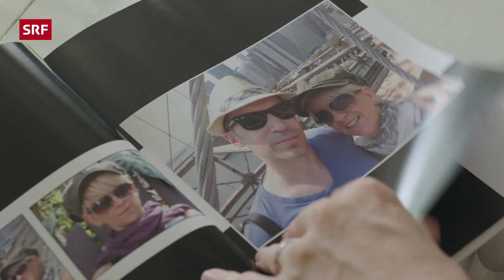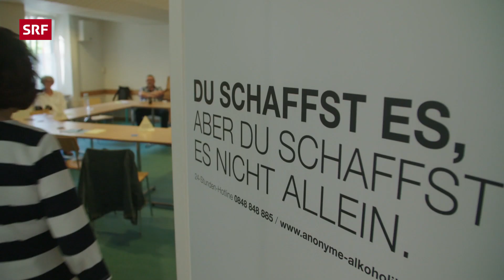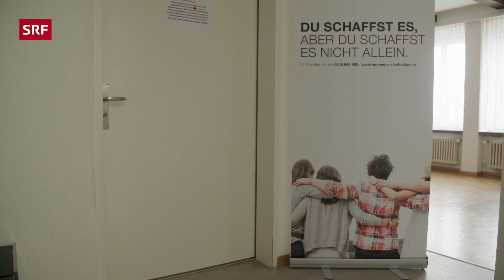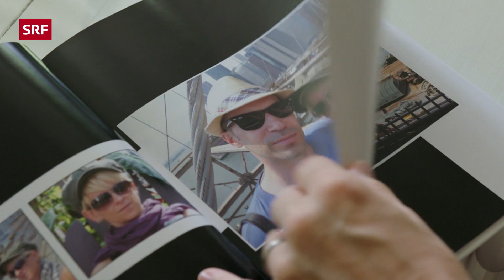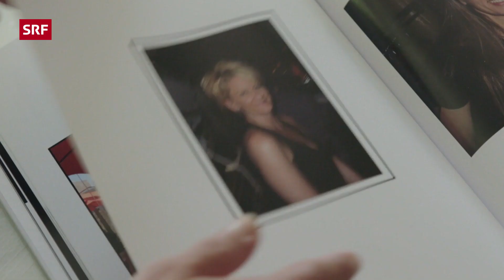Mona Vetsch bei Alkoholikern | Mona mittendrin 2020 | SRF Dok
Mona Vetsch sitzt unvermittelt in einer Runde von Alkoholikern. Die Menschen am Tisch sind anders, als Mona es erwartet hätte. Denn Alkoholiker sind keine Randständigen, sondern mitten unter uns.

Mona lernt Felix kennen, der jeweils mitten in der Nacht einen Schluck Vodka trinken musste, um weiterschlafen zu können. Zwei Flaschen Schnaps konsumierte der Pegeltrinker jeden Tag. Dazu noch «etwas mit Geschmack» – damit meint Felix Wein und Bier. Irgendwann flog das jahrelange Versteckspiel am Arbeitsplatz auf.

Die Alkoholiker-Karriere von Liz begann mit einem Kafi Lutz in einem himmeltraurigen Spunten. Sie war damals 29 Jahren alt und Mutter von drei kleinen Kindern. Im Sog von Alkohol und einem gewalttätigen Mann fiel Liz immer tiefer. Als sie ihren Partner endlich verliess, wurde es jedoch erst richtig schlimm mit der Sucht.

Sibylle ging mit ihren Freundinnen gerne in den Ausgang, stets begleitet von viel Alkohol. Doch während ihre Freundinnen nach und nach aus dem Partyleben ausstiegen, machte Sibylle weiter. Irgendwann ging dann auch sie nicht mehr in den Ausgang: Es war bequemer, gleich Zuhause zu trinken. Jahrelang kaschierte Sibylle ihre Sucht so gut, dass nicht einmal ihr Ehemann mitbekam, dass sie alkoholabhängig war.

Felix, Liz und Sibylle sind heute trocken. Mithilfe der Selbsthilfegruppe Anonyme Alkoholiker haben sie den Ausstieg geschafft. Doch geschätzte 250'000 Menschen in der Schweiz sind nach wie vor alkoholkrank. Eigentlich war Mona überzeugt, dass sie persönlich keine Alkoholabhängigen kennt. Doch nach den drei Tagen mit Felix, Liz und Sibylle ist sie sich nicht mehr so sicher. Denn Mona weiss nun: Alkoholismus spielt sich meistens im Versteckten ab.

 👇 Mehr zum Thema Dokus & Reportage gibt es hier:
👥 SRF Dok auf Facebook: